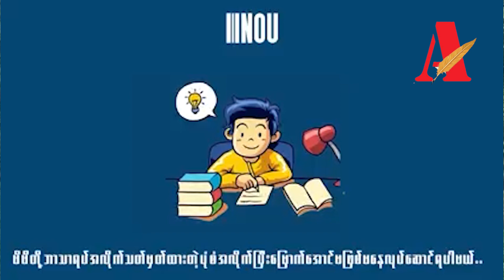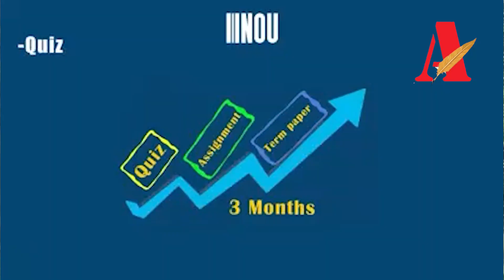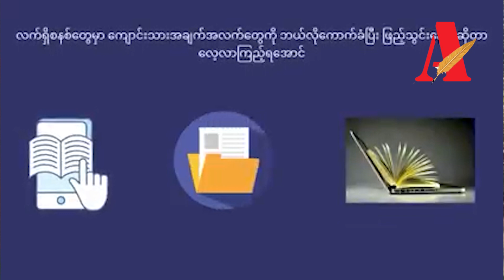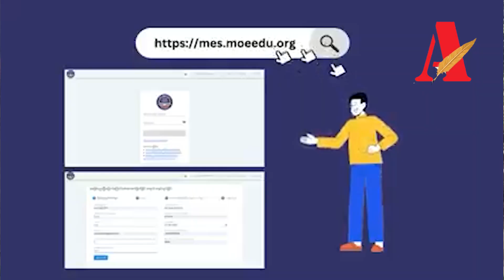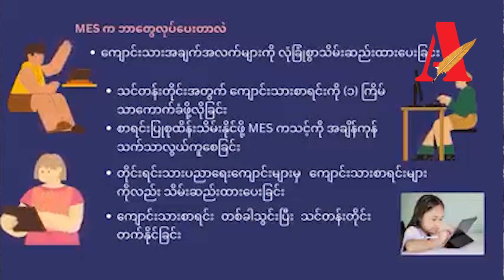"စစ်ကျွန်ပညာရေးအောက်က ရုန်းထွက်ပြီး နွေဦးတက္ကသိုလ်မှာ ကျောင်းဆက်တက်လို့ရပြီ"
အရည်အချင်း မပြည့်၀ဘဲ အတန်းတင်ပေးပြီး လူငယ်တွေကို ပညာမတတ်ဘဲ လူညွန့်တုံးအောင် ပညာရေးကို စနစ်တကျ ဖျက်ဆီးထားတဲ့ စစ်ကျွန်ပညာရေးစနစ်အောက်ကနေ ရုန်းထွက်ပြီး မြန်မာ့နွေဦးတက္ကသိုလ်မှာ အဆင့်မြင့်ပညာတွေ လေ့လာဆည်းပူး သင်ယူနိုင်ပြီဖြစ်ကြောင်း နွေဦးတက္ကသိုလ်တာဝန်ရှိသူတွေက ပြောပါတယ်။

မြန်မာ့နွေဦးတက္ကသိုလ်ဆိုတာ ဘယ်လိုမျိုးလဲ၊ ဘယ်လိုဘာသာရပ်တွေ သင်ကြားနိုင်သလဲ၊ ကျောင်းသား ကျောင်းသူများအတွက် ဘာအခွင့်အလမ်းတွေ ရှိနိုင်မလဲဆိုတာ နွေဦးတက္ကသိုလ်က ဆရာမ ဒေါက်တာစု ကို မေးမြန်းတင်ဆက်ထားပါတယ်။